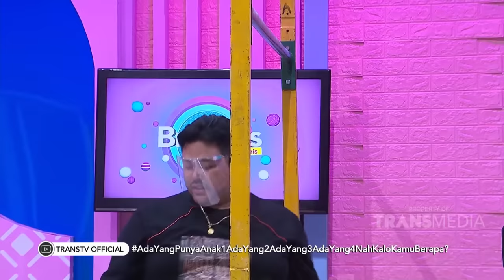Pembahasan Kelingking Suka Ngetril Kalau Pegang Sesuatu! | BROWNIS (24/7/20) P3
BROWNIS
TAYANG SETIAP HARI PUKUL 12.30 WIB